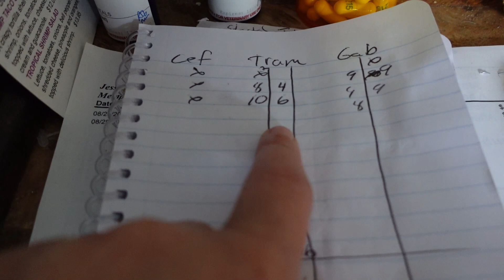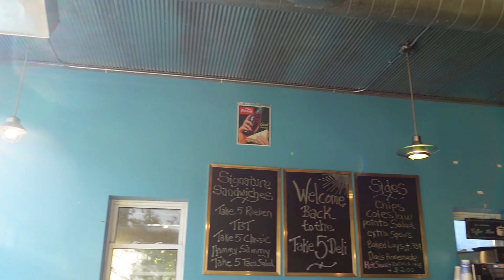My Dog Escaped The Recovery Room!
Memphis escaped the recovery room!  This dog needs some outside of the room time, but she was trying to decide on her own when she should get that!  Jamie helped her into the bean bag chair.  Then i walked the other two dogs, and we saw a skunk!